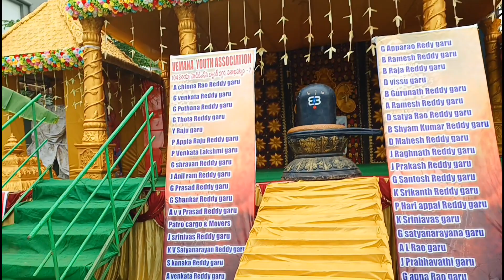गणपति बाप्पा मोरया, पुचकु पुचकु होरयाpuchku का पहला गणपति उत्सव in vizag